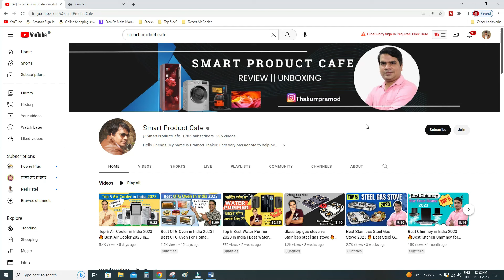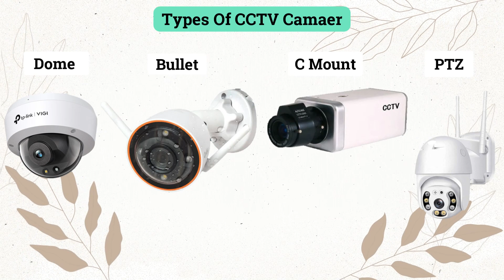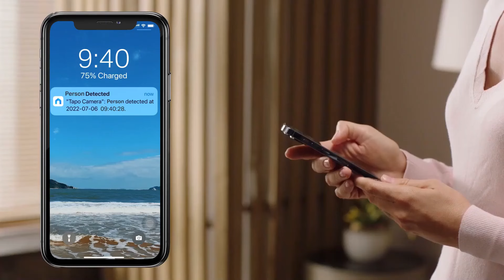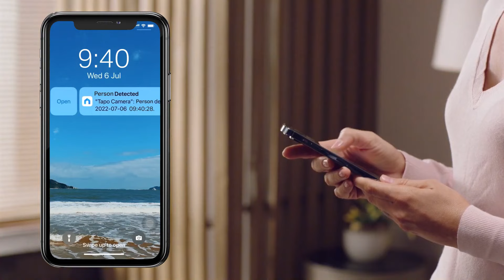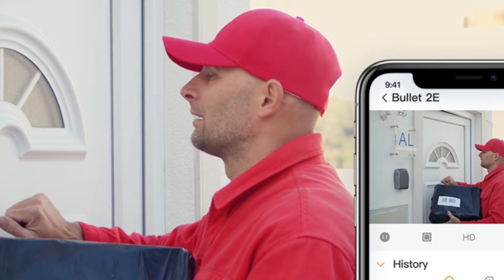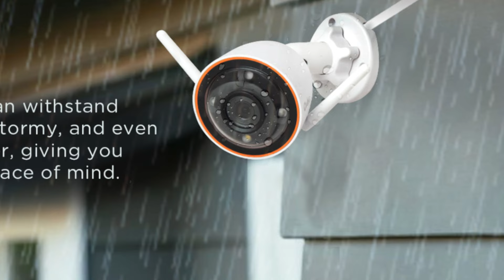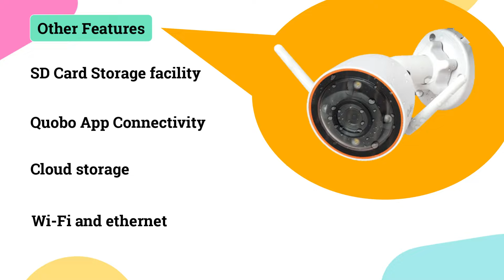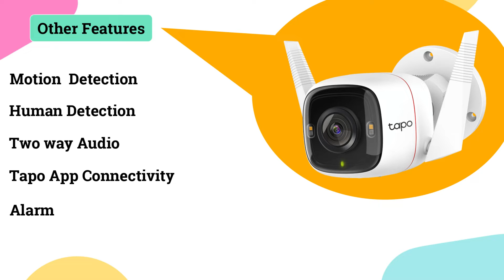Best CCTV Camera 2023 India | Konsa CCTV Camera Lena Chahiye | Best CCTV Camera for Home use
Hello Friends, In this video, I will explain about best CCTV Camera 2023, Best CCTV Cameras for home & office use in India & CCTV Camera buying Guide. I have also explained below important points to consider: -

1. Types of CCTV Camera like Dome CCTV, Bullet CCTV, C Mount CCTV & PTZ CCTV
2. Best Indoor CCTV Camera & Best Outdoor CCTV Camera
3. Important points to consider before buying CCTV camera
4. Camera Resolution, Storage support, Connectivity option
5. CCTV camera must have Night Vision, Build in alarm, 2-way audio & Motion Detection like features
6. My recommended Best CCTV Camera 2023

I have selected Top 5 best CCTV Camera in India 2023 on the basis of performance, Quality, Reliability & customer feedback. You can use these CCTV cameras on your home, shop & office for Video surveillance, security & safety purpose.
With the help of these security camera you can secure you home, shop & office. So if you want to buy a best CCTV Camera then this video is very helpful for you. I am uploading the video on this channel on regular basis related to Home appliances & Kitchen appliance.

1. TP-Link Tapo 4MP 2K QHD Outdoor CCTV Security Wi-Fi Smart Camera

2. TP-Link Tapo C210 360° 3MP Full HD Pan/Tilt Smart Wi-Fi Security Camera

3. MI Xiaomi Wireless Home Security Camera 2i 2022 Edition

4. Qubo Outdoor WiFi CCTV Bullet Camera from Hero Group

5. Imou Outdoor Security Bullet Camera

Time Stamp
00:00 Introduction
00:29 Content of Video
01:41 How to select a best CCTV Camera
02:10 Types of CCTV Camera
05:22 Important point to consider before buying a CCTV Camera
07:46 IMOU Outdoor CCTV Camera
09:02 Quobo Outdoor security CCTV Camera
10:26 Mi Indoor CCTV Camera
11:18 tp link Best Indoor CCTV Camera
12:37 tp link Best Outdoor CCTV Security CCTV Camera
13:35 Conclusion

You Can also follow on Instagram